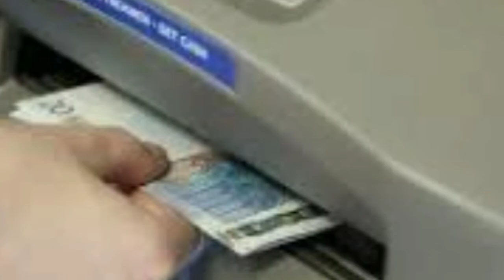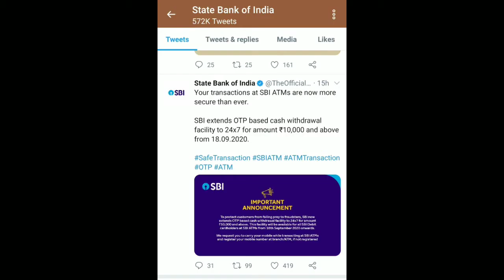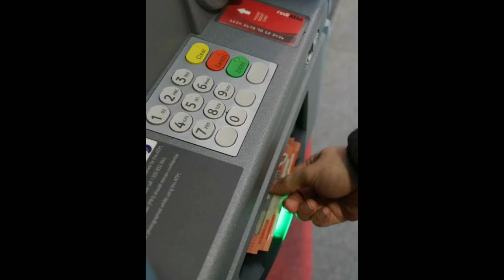SBI Cash Withdral New Rules 2020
copy right Disclaimer:this video is only education puerpose only copyright disclaimer underor fair use purposes such criticism, comment's,news ,reporting,teaching, scholarships, and research fair use is use permitted by copyright states that might be infringingnon profit educational personal use tips balancein favour of fair use..